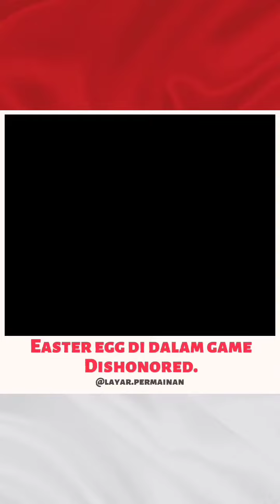Mengintip Wanita Mandi?!! 😳😳😳🤤